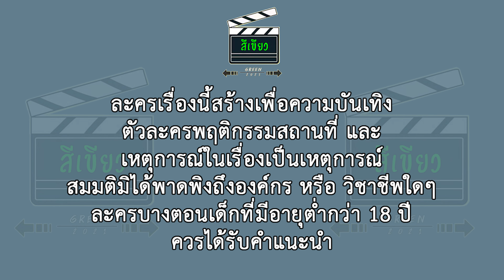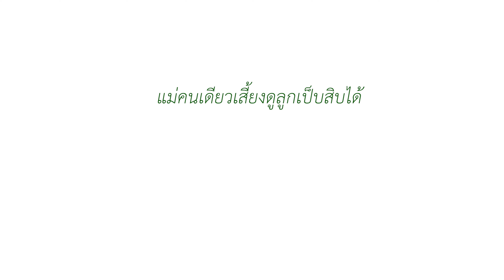หนังสั้น